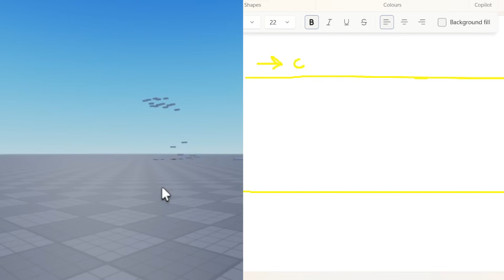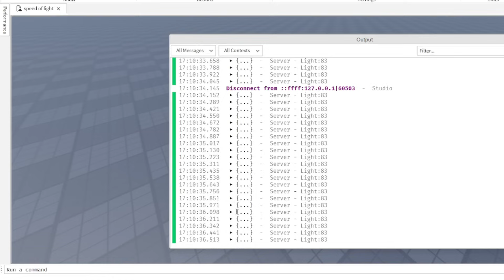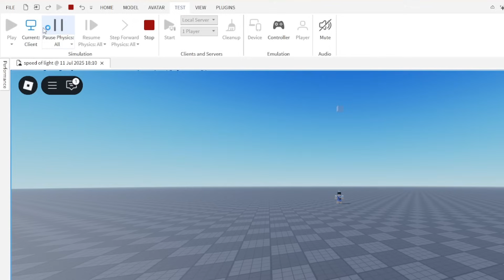What If Roblox Simulated the Speed of Light?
So yeah, I tried making light in Roblox, and it was cool, but it isn't accurate to real-life physics. Maybe I'll make it more realistic in the next video.

The light I created is essentially what happens if light were finite and classical; it's pretty cool, and I also incorporated special relativity into this video. Either way, you're looking at the past.

I didn't use red balls. I just used tables and remote events to send data to the client. Also, I just cloned the object in the client and made the original object transparent.

This video does dip into some real physics, like time dilation and relativity, and how assuming time is not absolute leads to the famous formula E = mc^2 (when an object is at rest).

Either way, this is interesting, especially when it was made in Roblox.